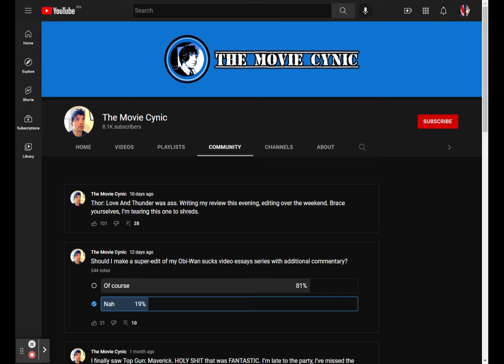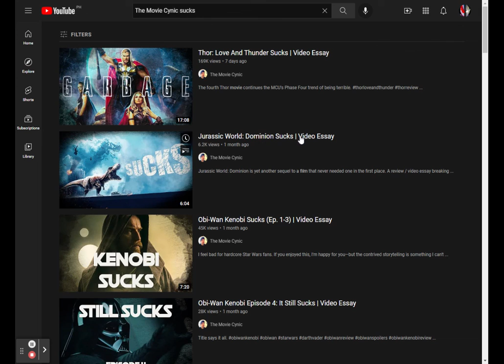The Movie Cynic Needs to Respond like a Bitch